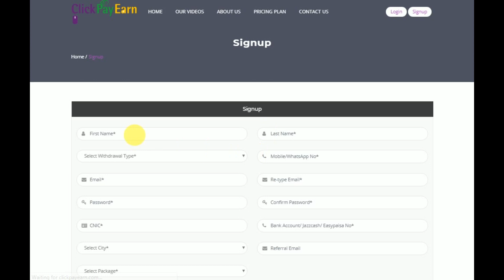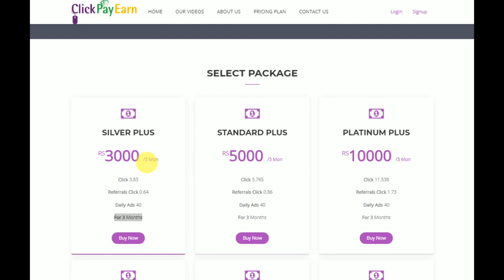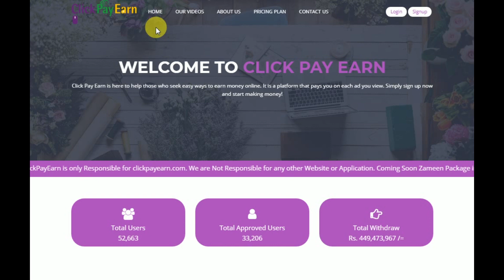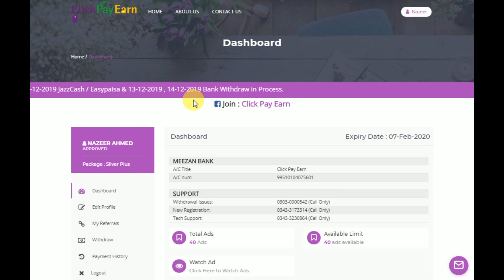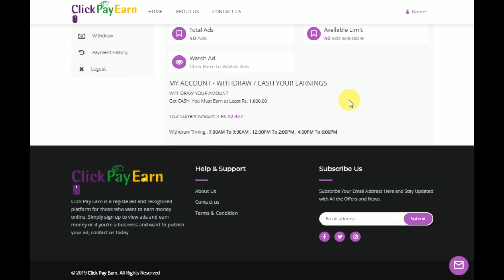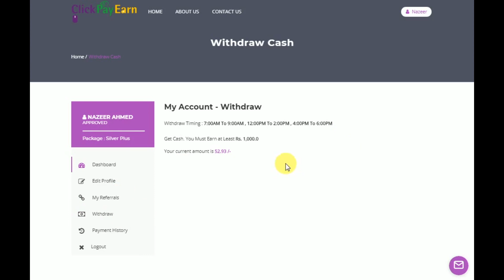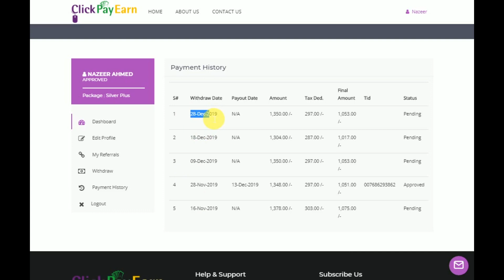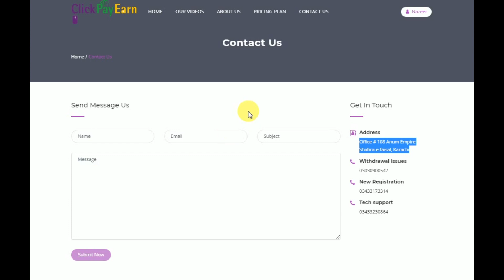Watch ads and earn money || online earning in Pakistan || How to earn money at home Urdu and hindi.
How to Earn money at home in Pakistan by watching ads. Watch ads and earn money.

How to make money online for beginners? How to make money online in Pakistan? Make money in Pakistan by clicking ads. How to make money online 2020? Online earning website in Pakistan. How to earn money online in Pakistan? Online earning app in Pakistan. Make money by viewing ads in Pakistan. Investment in Pakistan. Earn money online in Pakistan for students. online earning in Pakistan. Ads daikhen aur pesay kamen

Click pay earn
passive income
online job
online business
online income